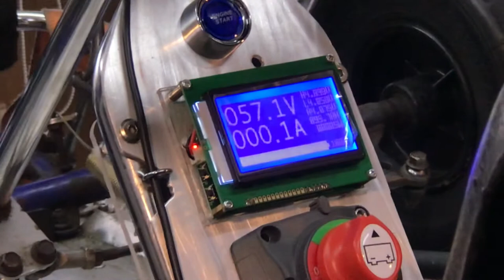(Short video ) Rev RPM test for 8000w motor GoKart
Just a short Rev speed up for the 8KW Motor, No need to wait to see the boring video